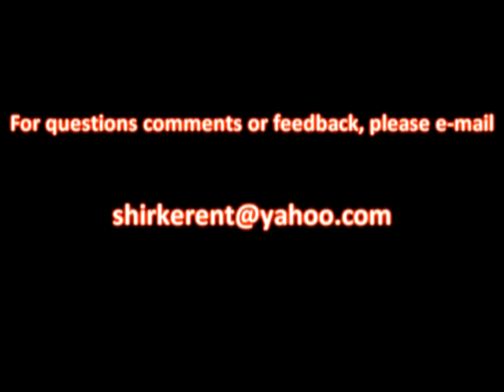OPaOS Outtakes 3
Featuring the vocal fail of

BX3
naruboydragonking
Inuyuru
IchigoNeko/Aziral
BlackDragnFilms